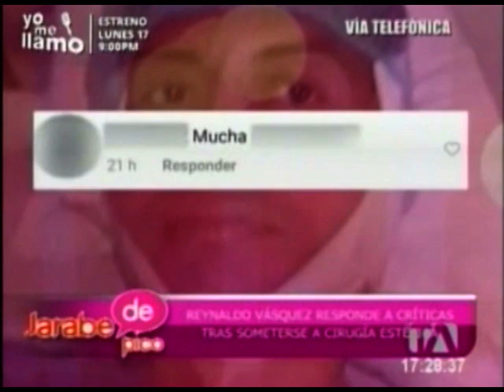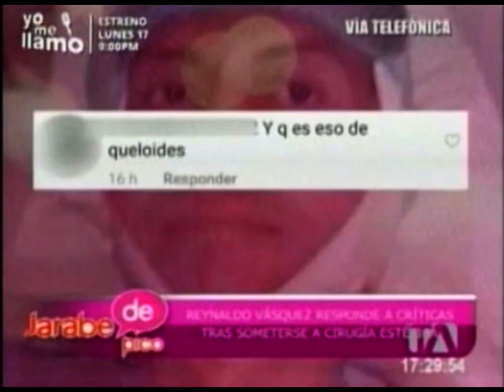Reynaldo Vásquez es muy criticado en redes sociales por una cirugía estética - Jarabe de Pico